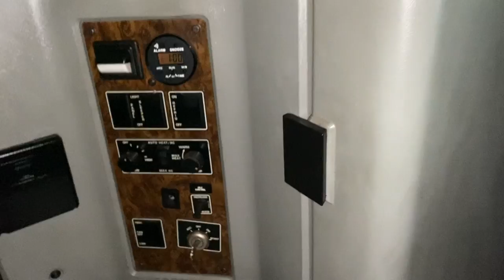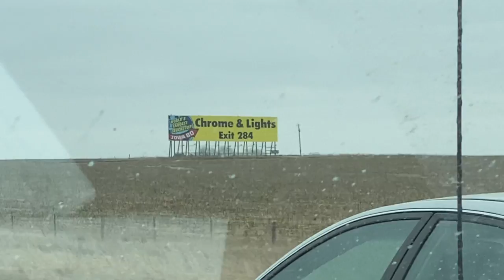Shopping For A New Rig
Breaker breaker, I have my eyes on a new rig and I'm going in for the long haul on this one. C'mon back. Over and out.